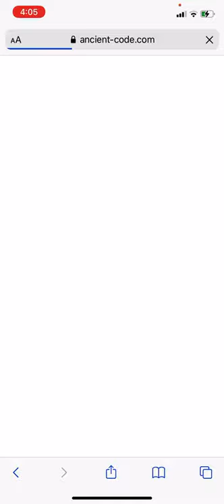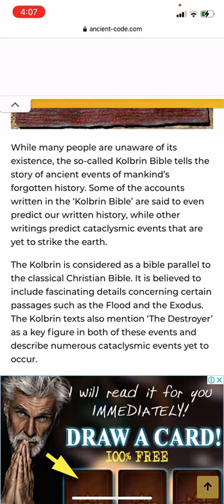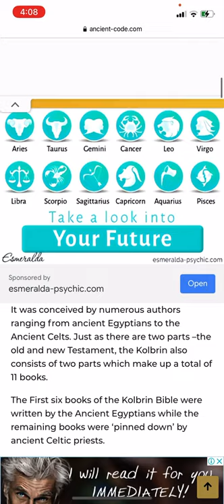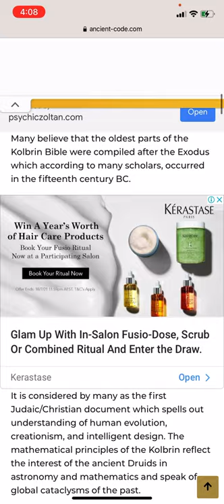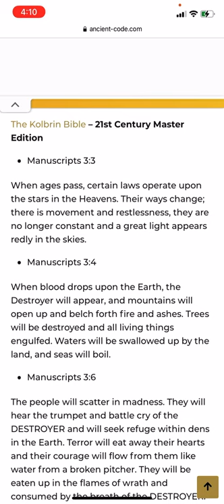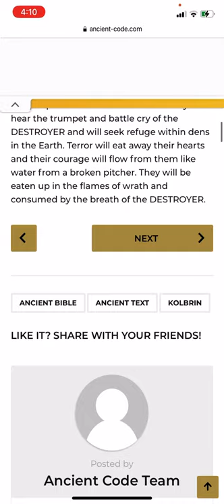Kolbrin Bible is a 3600 year old text that could change History.